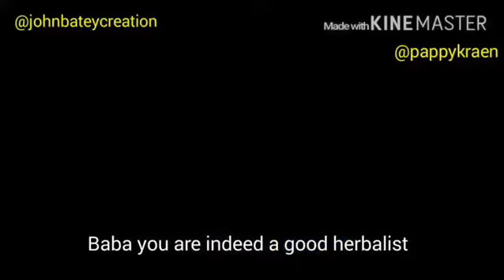Baba Ronaldo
This will get you smiling over and over again...share with a friend.